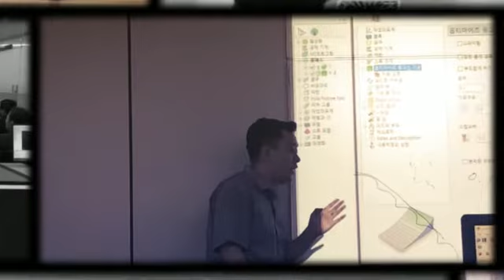파워밀 powermill 교육 브이로그 VLOG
채널 가입하시면 도면지원 해드립니다. 감사합니다.